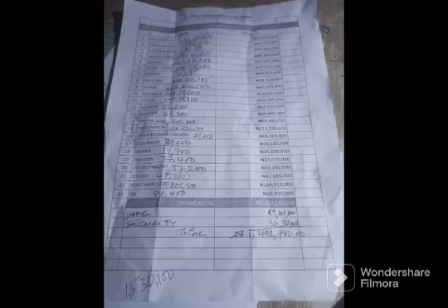JUST IN: Reps Members Arrested With $500, 000 Cash To Bribe INEC, Insecurity & Buy Votes In Rivers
2023election Rivers State#PDP#Reps Members